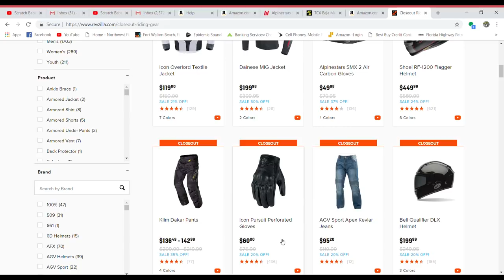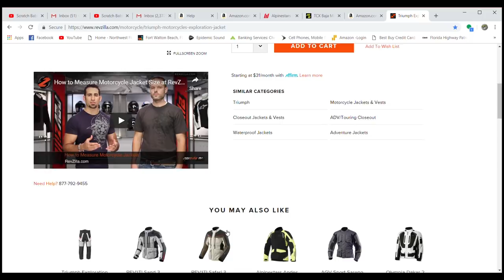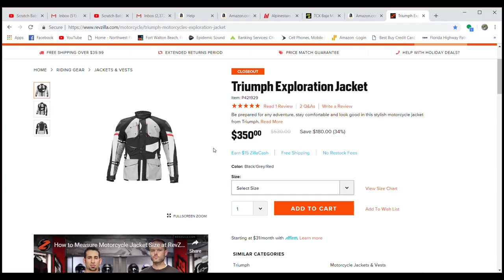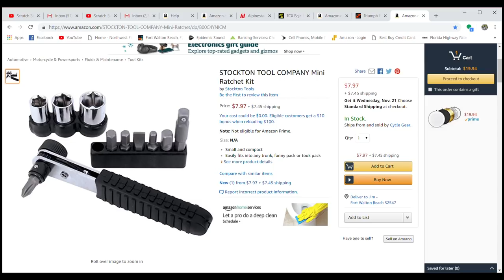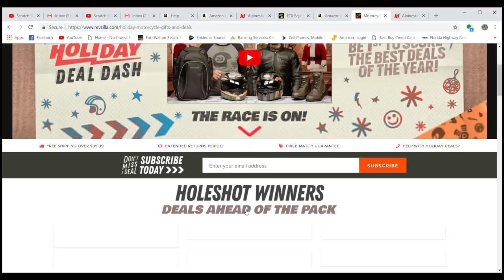How to shop for motorcycle gear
How I shop for gear PLUS some deals I just found.

Scorpion Exo AT950 Neocon helmet

Klim Badlands Pro Jacket

Alpinestars SMX-1 Air Men's Street Motorcycle Gloves

STOCKTON TOOL COMPANY Mini Ratchet Kit

TCX X-Desert GTX Men's Street Motorcycle Boot

Helmet
Jackets
Rev’it Eclipse Jacket
Pants
ARC Battleborne Pants
Gloves
Scorpion TSW gloves (cold weather)
Boots
TCX Street Ace WP (brown)
Icon Patrol (best discontinued short boot EVER)
Mid layers
Klim Inferno Jacket